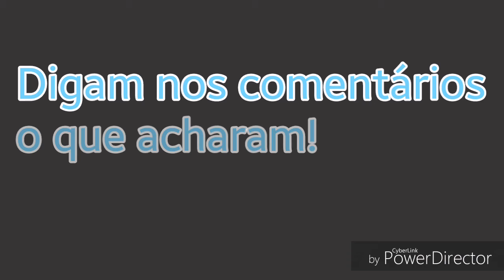Voltei aos intros!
Verdadeira intro: 0:39

Já agora, vamos chegar aos
50 subscritores?!?

Desde já subscrevem-me e construam likes!